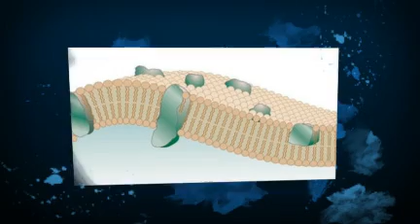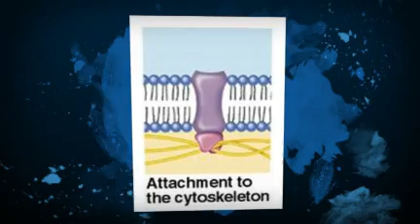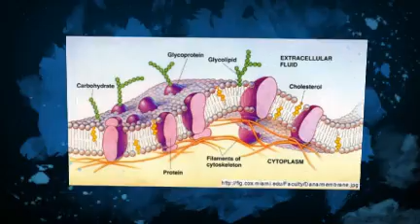Plasma Membrane (song 2)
"selling" the plasma membrane

song choice 2, because song choice 1 was too short for the content